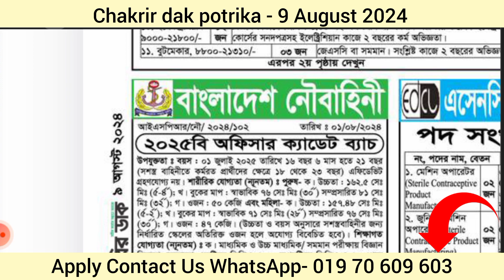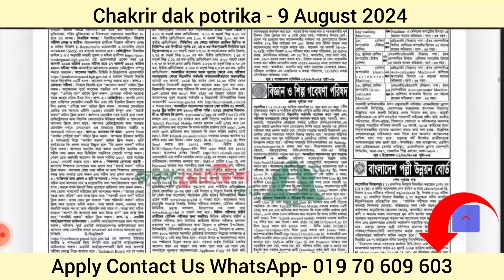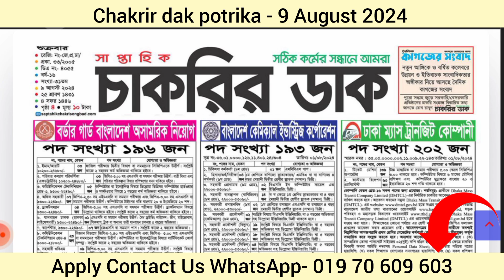9 আগস্ট সাপ্তাহিক পত্রিকা/চাকরির ডাক পত্রিকা/Saptahik potrika/chakrir dak potrika/weekly 2024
✔✔ LIKE FACEBOOK PAGE   -   / youtubtvoffi.  .

Address - Dhaka.